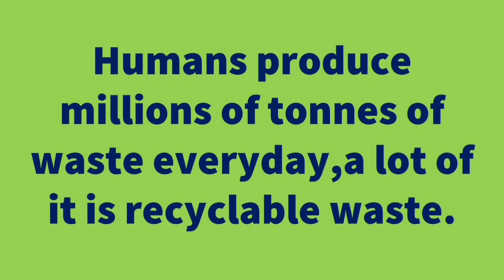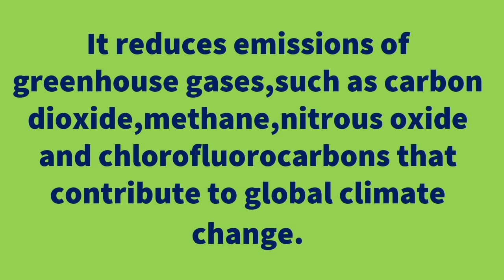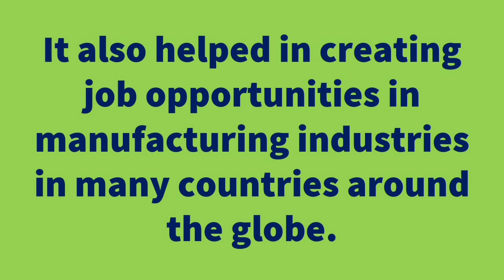About Recycling/Ten lines on Recycling/Short essay on Recycling/Few lines on Recycling